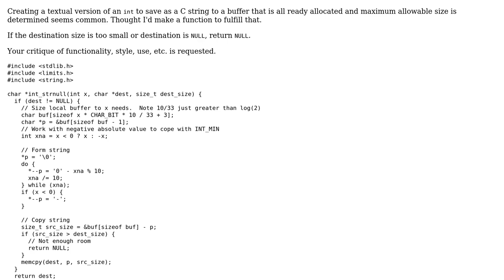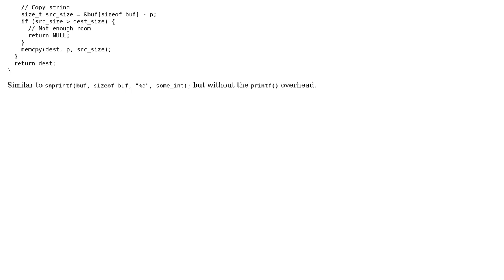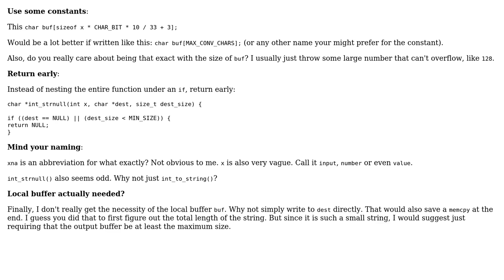Code Review: Convert an `int` to a C string with size limitation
With thanks & praise to God, and with thanks to the many people who have made this project possible! | Content (except music & images) licensed under CC BY-SA | Music | Images & others | With thanks to user glampert user chux - Reinstate Monica and the Stack Exchange Network Trademarks are property of their respective owners. You are responsible for your own actions.